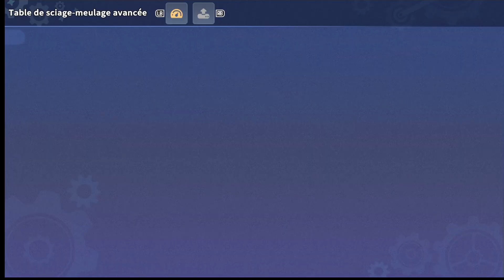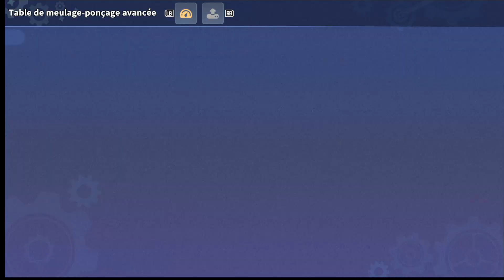My Time At Sandrock (PC) - le SOLO en mode TRICHE - Let's Play #8